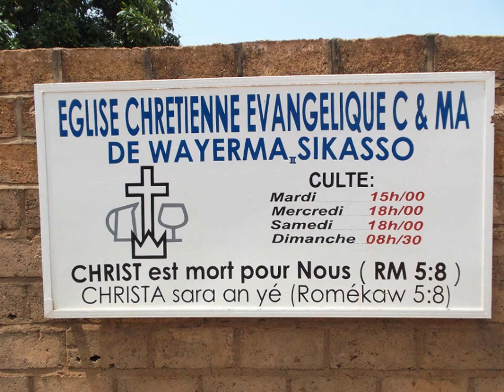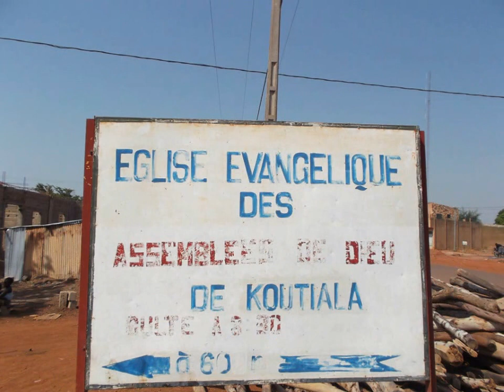CULTE A L'EGLISE CHRETIENNE EVANGELIQUE C&MA DE WAYERMA, SIKASSO (Mali)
Dimanche 28 avril 2013. Moments de louange et d'adoration.